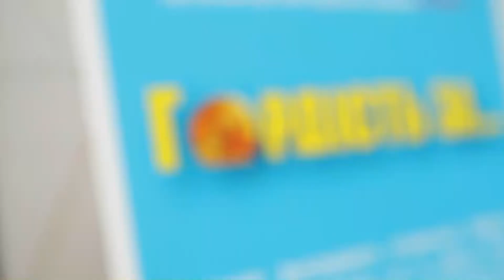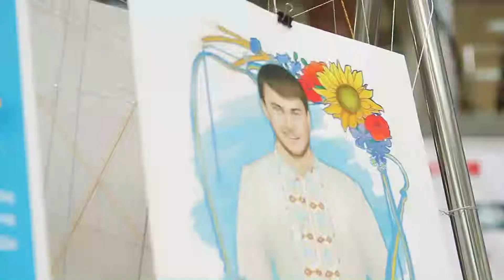Фотопроект "Гордість За..." Марта Адамчук і Ольга Стороженко в мегамоллі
Фото — проект «Гордість За…»
Відомі громадські діячі, вітчизняні співаки та спортсмени об’єдналися заради благодійності у черговому мистецькому фотопроекті Костянтина Ревуцького «Гордість За…». Кожен учасник, кожне полотно — це унікальна сторінка гордості України, саме на цьому і базується ідея фото-проекту «Гордість за…». Герої, що досягли у своїй сфері певних висот, беручи участь у проекті, проявляють патріотичну громадянську позицію та закликають до єднання українського народу та світової спільноти заради миру та майбутнього.
Масштабності у благодійній справі додав Володимир Мельник, засновник благодійного журналу «Mixhelp», у якому будуть опубліковані світлини.
Зі світлин будуть створені широкоформатні полотна з автографами учасників, які будуть представлені для громадськості на презентації проекту виставці — аукціоні у Києві та по всій Україні.
Оргкомітет реалізовуватиме на благодійній виставці-аукціоні світлини, дизайнерський одяг з фотозйомок та футболки з атрибутикою із автографами учасників.
«Гордість За…» — це не перший та не останній проект команди. Позаду залишилися гучні проекти «Єдина країна» та «З любов’ю до України» автором яких є Костянтин Ревуцький, а попереду ще багато ідей для реалізації. Оргкомітет запрошує до співпраці відомих українців, медіа-партнерів та не байдужих людей.

Учасники проекту: Влада Литовченко, Ольга Сумська,Василь Вірастюк,Тоня Матвієнко, Арсен Мірзоян, Віталій Борисюк, Дядя Жора, Василь Ломаченко, В’ячеслав Узєлков, Костянтин Євтушенко, Катерина Бужинська, Наталія Добринська, ЯрмаК, «БИГУДИ ШОУ», Аня Арфєєва, Денис Мусаєв, Арсен Кравчук, Саня Димов, Олександр Гвоздик, Ольга Стороженко, Валентин Столярчук, Олександр Усик та інші.

Об’єднуємось за ради благодійної мети на офіційних сторінках соціальних мереж та